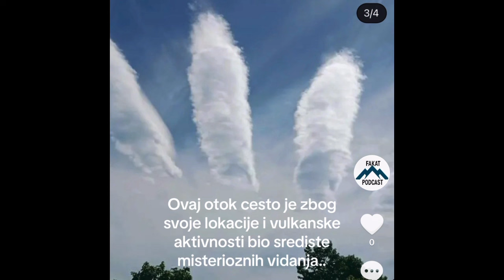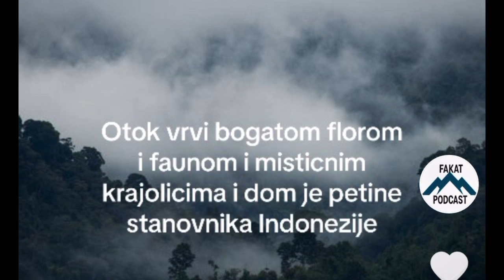ČUDNE POJAVE na Nebu UPRAVO Snimljene na Misterioznom Otoku !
ČUDNI OBLACI Snimljeni na Misterioznom Otoku